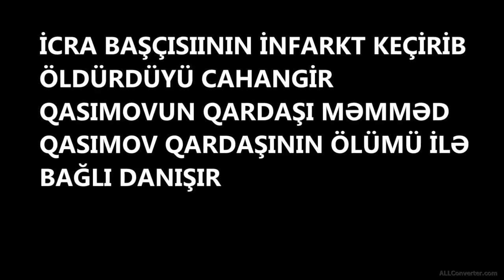GƏDƏBƏYIN ICRA BAŞÇISI İKİNCİ İCRA NÜMÜYƏNDƏSİ İNFARKT ETDİ